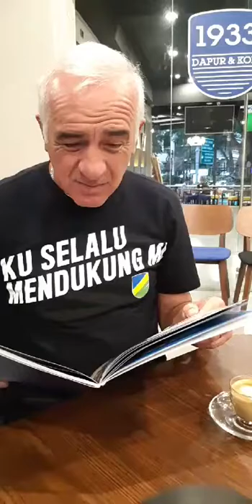LIVE PERSIB OFFICAL 19 APRIL 2018